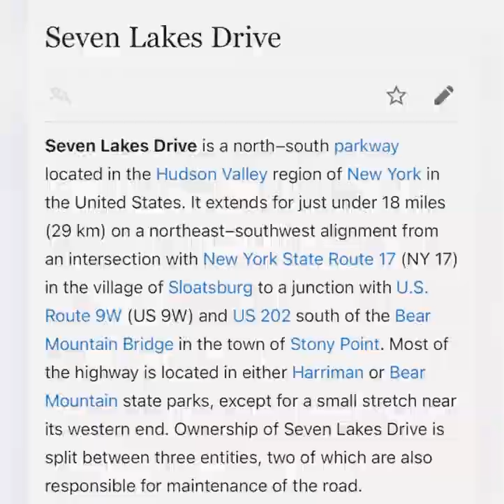Place to Visit this Summer !!! Seven Lakes Dr,NY Scenic Drive❤️Camping ❤️Hiking trails ❤️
Beautiful Scenic drive area with seven lakes .. huge area for camping  and hiking !!!